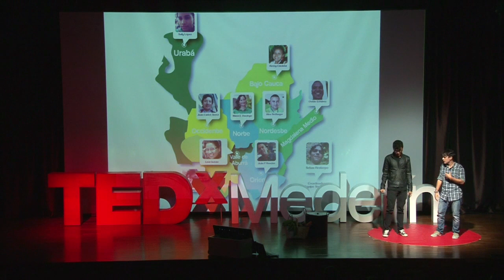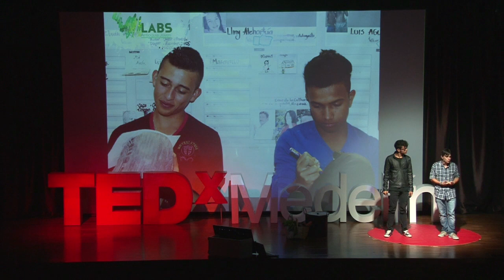El sancocho | Sebastian Restrepo y Abelardo Velasquez | TEDxMedellin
This talk was given at a local TEDx event, produced independently of the TED Conferences. Procesos políticos, sociales y culturales en Medellín que buscan hacer felices a las personas que quieren ser felices.

Sebastián es profesional en finanzas y relaciones internacionales, Abelardo es comunicador periodista.